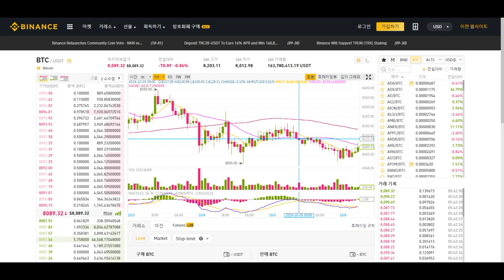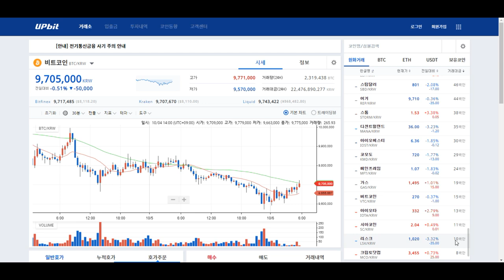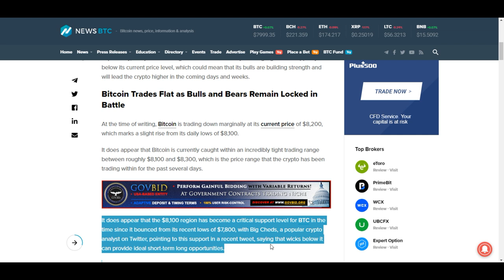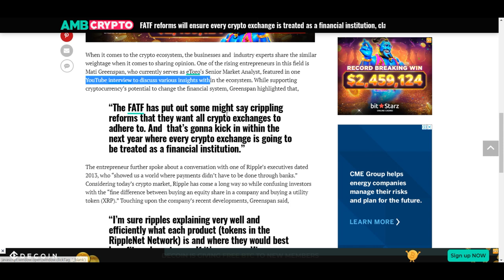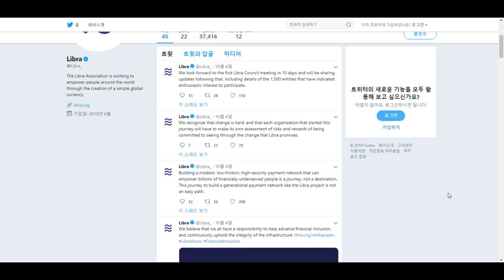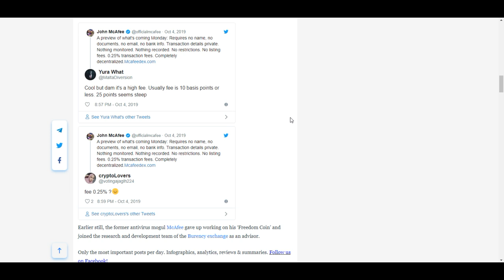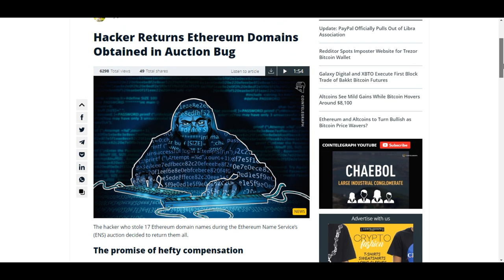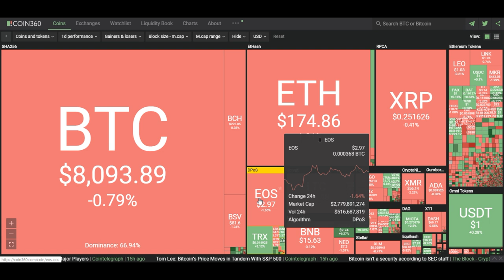[굿모닝 비트코인] 1006 하락세 이어가며 8천 달러 웃도는 비트코인, 향후 추세는?.. 내년 FATF 개혁 이후 모든 암호화폐 거래소는 금융기관으로 간주될 것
10월의 첫 일요일 아침 암호화폐 시장 빨간 불 켜진 모습입니다.
비트코인 1% 이하로 소폭 하락하며 8천 달러를 웃돌고 있고
알트코인들도 시장 분위기 따라가며 약보합권에서 거래되고 있습니다.

비트코인의 단기 지지선이 8천 달러로 형성되면서 어떤 방향으로 움직일지 향후 추세에 관한 여러 분석들이 등장하고 있습니다. 과연 상승세가 강화되어 가격이 높아질지 주목되는데요.
한편 마티 그린스펀은 국제자금세탁방지기구(FATF)가 내년 암호화폐 거래소를 대상으로 하는 개혁을 내놓게 되면 모든 암호화폐 거래소는 금융기관으로 간주될 것이라며 미국 내 리브라 유통 가능성에 대한 기대감을 밝히기도 했습니다.

자세한 내용 영상으로 살펴보시죠!